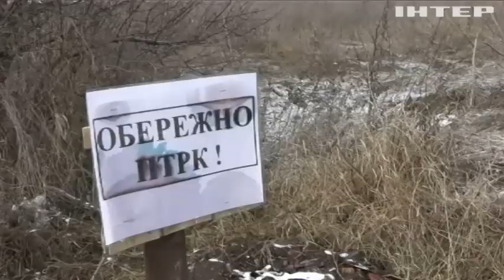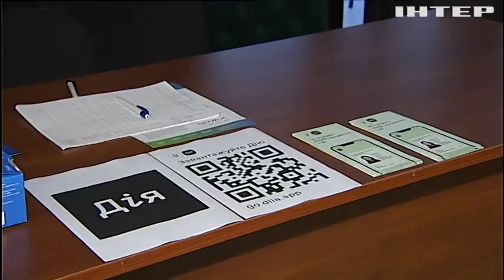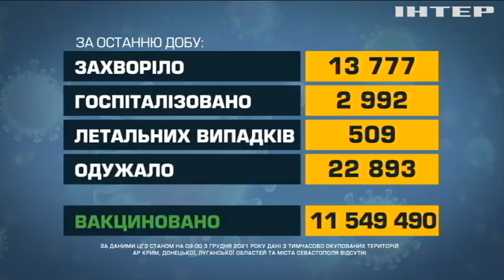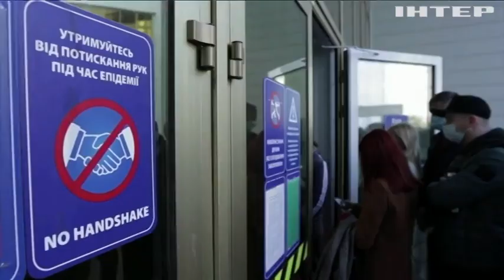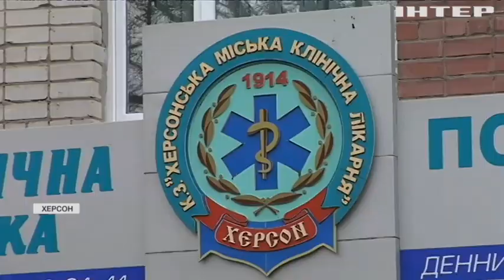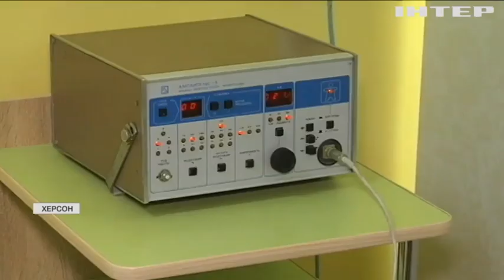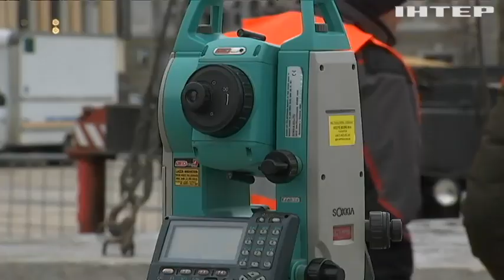Новости 09:00, выпуск за 3 декабря 2021 года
Дивіться у випуску: Колишній канцлер Австрії Себастіан Курц вирішив піти з політики. У Німеччині запроваджують нові правила для нещеплених. "Тривалий" ковід: чи можна врятуватися від постсиндрому.